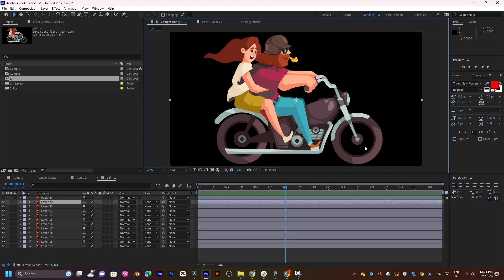after effects import illustrator fils to animation